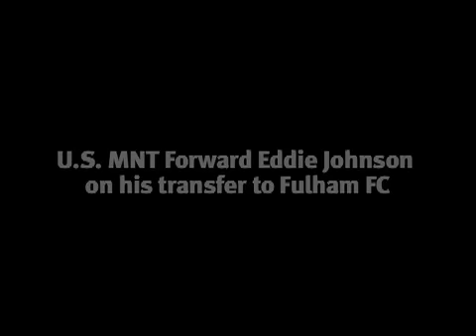MNT's Eddie Johnson Transfers To Fulham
In this ussoccer.com all_access video, forward Eddie Johnson discusses his recent transfer to EPL side Fulham FC